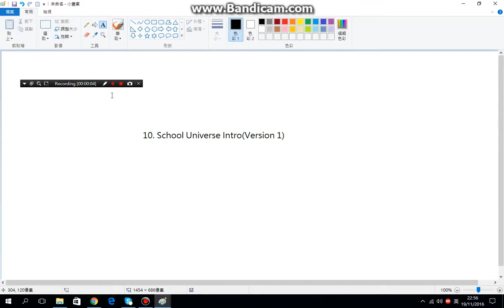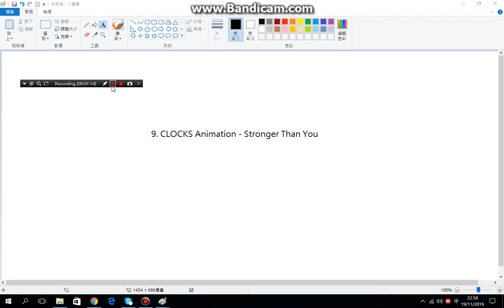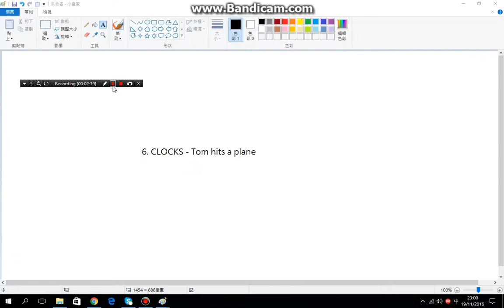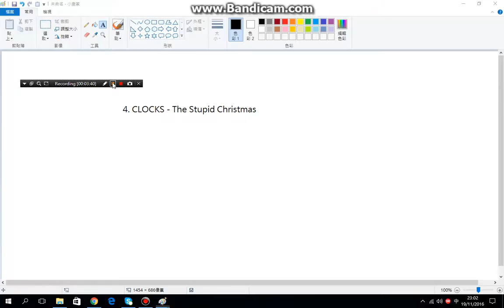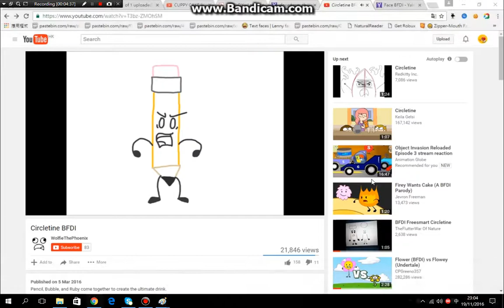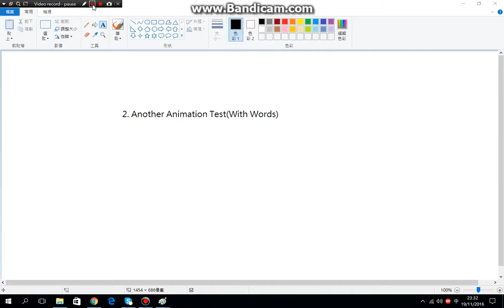Top 10 Funniest Videos of My Channel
Sorry 0:02 is top 10